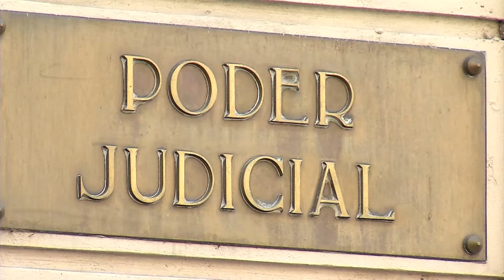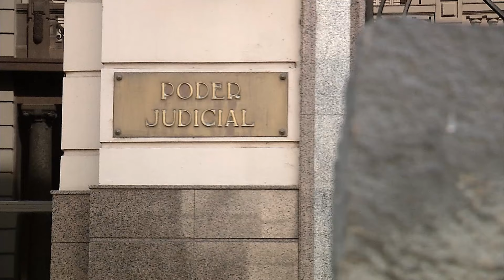Edición Mediodía 23/04 | Ancap le ganó un juicio a la Intendencia de Canelones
Ancap le ganó un juicio a la Intendencia de Canelones por deudas de combustibles y la comuna canaria deberá pagarle US$ 522.000.

La deuda se arrastraba desde 2005 y en 2013 habían firmado un convenio en el que acordaban el pago de 146 millones de pesos para cancelar el déficit.

Entre las formas de cancelación de ese pasivo se incluyó una parte que se abonaría en dinero y otra mediante la entrega de tres inmuebles ubicados en La Floresta, Solymar y El Pinar.

Las negociaciones se habían realizado entre el Directorio de Ancap que presidía Raúl Sendic, y la intendencia que encabezaba Marcos Carámbula.